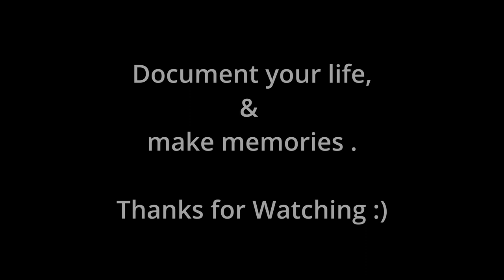Bare Island NSW || La Perouse || Nepalese in Australia - Dayout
Bare Island is a heritage-listed islet[1] located in the Eastern Suburbs of Sydney, in La Perouse in the City of Randwick local government area in the state of New South Wales, in eastern Australia. The islet is located about 16 kilometres (9.9 mi) south east of the Sydney central business district, within Botany Bay, close to the bay's northern headland. Containing former fortification facilities, Bare Island was a former war veterans' home and museum and is now a historic site that was added to the New South Wales State Heritage Register on 2 April 1999 and is significant as an almost completely intact example of late nineteenth century coastal defence technology.[2] It was designed by Sir Peter Scratchley, Gustave Morell and James Barnet and built from 1881 to 1889 by John McLeod on behalf of the NSW Department of Public Works.

Bare Island (before fortifications), Sydney, Australia, ca. 1873
Bare Island is connected by a footbridge to the mainland of La Perouse. The heritage-listed military fort and tunnels can only be visited by guided tour. The waters around the island are popular with scuba divers.[3][4] The Bare Island anglerfish is named after this island.
Great island for an explore. Be extra cautious in strong swells as the waves may crash over the rocks depending on the tide.
At the end of the bridge there are stairs to the left that allow easy access to the rock base that surrounds the island.
Take your time to explore the rock pools and the beautiful painted cliffs.
The island is perfect for a lazy afternoon and watching the sun set in clear conditions!

Camera/Devices Used in This Video:-
📷      Sony Alpha 7iii (28-70mm)
📷      Sony ZVe10 (50mm)

🎵We Can Go On Our Lives